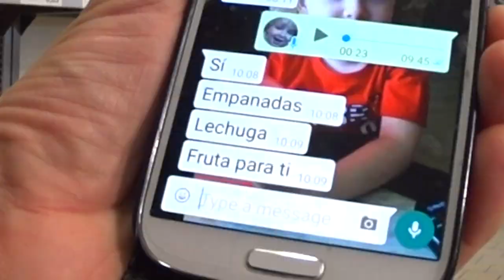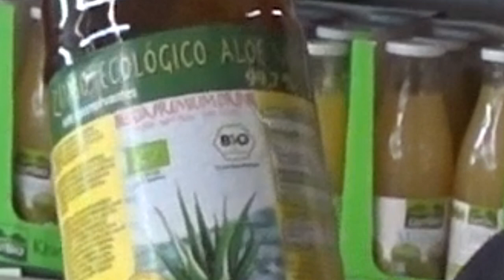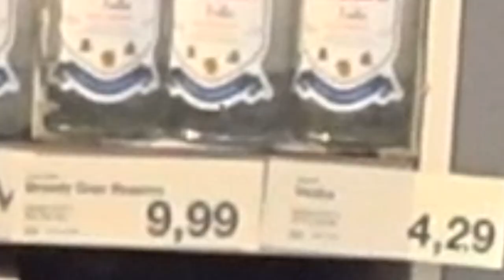Gordon's Diaries Hidden Camera in Aldi LightSpeed Spanish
we are pleased to offer you a look into Gordon's shopping habits. Here he talks you through the wonder that is ALDI, jeje.